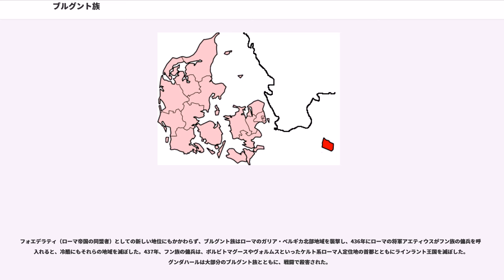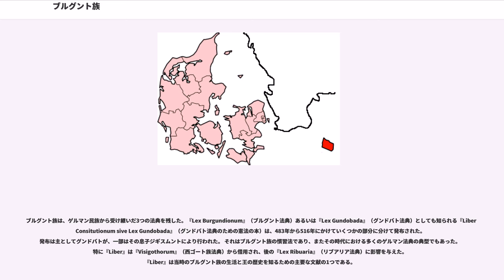ブルグント族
ブルグント族（英語：Burgundians、ラテン語：Burgundiones）またはブルグンド族は、スカンジナビア半島からボーンホルム島（Bornholm、古ノルド語による古い表記ではBurgundarholmr）、後にヨーロッパ大陸へと移住した東ゲルマン諸語を話すゲルマン人である。『Þorsteins saga Víkingssonar』（バイキングの息子トルスタインの冒険談）でヴェセティ（Veseti）が住んでいた島が「ブルグントの小島（holm）」、すなわちボーンホルム（Bornholm）である。また、アルフレッド大王によるオロシウス（）著書の古英語翻訳では「ブルグントの土地」（Burgenda land）という名前を使っている。スウェーデンの詩人であり初期の神話学者でもあるヴィクトル・リュードベリ（Viktor Rydberg、1828年-1895年）は、中世初期の文献『Vita Sigismund』に基づき、ブルグント族は自らの起源がスカンジナビアであると口承していた、と述べている。

ブルグント族がスカンジナビア起源であるとする伝承には、地名や考古学上の証拠による裏付けがあり、その伝承が正しいと考える人も多い。タキトゥスの著作を含む初期のローマ文献は、スカンジナビアについて考えもしなかったためか、ブルグント族が何処からやって来たのかについて、何も語られていない（タキトゥスはスカンジナビア民族のスイオーネス族（）については言及している）。ブルグント族が初めて登場するローマ文献によると、彼らはライン川の東に居住していた。初期のローマ文献では、ブルグント族は他の東ゲルマン諸民族の1つに過ぎないと考えられていた。

300年頃、「ブルグント族の島」の意味する名前を持つボーンホルム島から突如人々の姿が消えた。ほとんどの共同墓地が使われなくなり、少数のいくつかの墓だけが使われるようになった。

369年、ローマ皇帝ウァレンティニアヌス1世は、他のゲルマン民族（アラマン部族同盟）との戦争で、ブルグント族の支援を受けた。6世紀中頃の ゴート族の歴史家ヨルダネス（）によると、この時代のブルグント族はヴィスワ川流域に住んでいたらしい。アラマン部族同盟との戦争後、しばらくした後、ブルグント族はゲピード族の王ファスティダ（）に敗北し、ほぼ全滅した。

その約40年後、ブルグント族は再び登場する。406年から408年にかけて、西ローマ帝国の将軍スティリコが西ゴート族のアラリック1世との戦いのための兵を引いたのを機に、北の部族がライン川を越えてローマン帝国の領域に侵入した（ゲルマン民族の大移動）。その中にはアラン人、ヴァンダル族、スエビ族、そしてブルグント族がいた。ブルグント族は西方に移住してライン谷に定住した。

ブルグント族は、東部地域のどこかで、本来の多神教からキリスト教で異端とされたアリウス派へと改宗した。アリウス派への改宗は、キリスト教国である西ローマ帝国との間に生じた疑念と不信の源となった。この分断は500年頃には解消されることになるが、ブルグント族の王の1人であるグンドバト（Gundobad）は、ヴィエンヌ大司教アウィトゥス（）と個人的に親しい関係を維持した。グンドバトの息子で後継者のジギスムント（Sigismund）は、自身がキリスト教徒であり、この頃までにブルグント族の多くがキリスト教へ改宗していた。

当初ブルグント族はローマ人と険悪な関係にあった。ローマ帝国によって他の民族を守るために利用された一方で、辺境地域に侵入し彼らの影響力を広げていった。

411年、ブルグント族の王グンダハール（Gundahar、Gundicar）はアラン人の王ゴール（）と協力して傀儡皇帝ヨウィヌス（Jovinus）を擁立した。彼の支配下にあるガリア人皇帝の権威によって、グンダハールはラウター川とナーエ川の間のライン川左岸地域に定住し、ヴォルムス、シュパイアー、ストラスブールの各都市を支配した。後に皇帝ホノリウスは、休戦協定の一部として公式にそれらの土地を与えた。

フォエデラティ（ローマ帝国の同盟者）としての新しい地位にもかかわらず、ブルグント族はローマのガリア・ベルギカ北部地域を襲撃し、436年にローマの将軍アエティウスがフン族の傭兵を呼び入れると、冷酷にもそれらの地域を滅ぼした。437年、フン族の傭兵は、ボルビトマグースやヴォルムスといったケルト系ローマ人定住地の首都とともにラインラント王国を滅ぼした。グンダハールは大部分のブルグ...